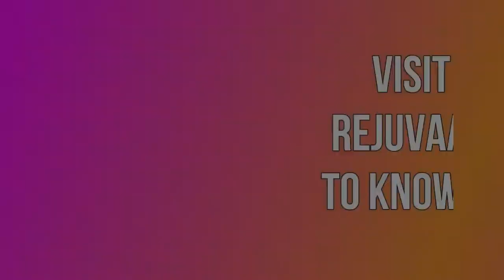Why is it important to choose a good quality Breast Implant explained in Hindi by Plastic Surgeon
In India, breast implant surgery is one of the most popular and trending cosmetic surgery procedures. Women are becoming more aware of their body shape as a result of modernization. A good figure is the most valuable piece of jewelry that any woman wishes to possess. A good bust boosts a woman's self-esteem. Breast Implant Surgery can help you achieve this. Breast Augmentation Surgery is another name for Breast Implant Surgery. Breast Implant Surgery is intended for all women who want to improve their appearance.

Surgery is the only way to improve the shape and size of your breasts. However, it should be noted that a certified Plastic and Cosmetic Surgeon will only guide you in the right direction and provide you with the best results. Although there are many doctors to choose from, it is more important to choose a Plastic and Cosmetic Surgeon to perform the surgery. It could be a serious concern because surgery performed by an inexperienced doctor and inexperienced technicians could result in lifelong pain.

Truths about Breast Implant Surgery:

1. Implants are Safe: Silicone Implants are widely used in India. It is a very important responsibility on the surgeon’s shoulders to ensure safe implants to their patients. As per the new and innovative technologies, extensive researches have shown that Silicone implants are safe and effective. Implants are FDA-approved devices. Your plastic surgeon will advise you about the use of good quality, approved implants from reputed companies.

2. Implants are Long-lasting: Silicone Implants are long-lasting. But it must be noted that implants need to be checked every 10 years to evaluate for removal and replacement. There is no good reason to remove or replace implants just because of its life. If the implant is still intact and rupture-free, then replacement is not a necessity. Only if ultrasound examination shows signs of breakage, removal with or without replacement can be required.

3. Additional Surgery: Look, as I already mentioned that only experienced Plastic and Cosmetic Surgeons should do Breast Implant Surgery and guide the patient to the best in order to reduce surgical errors and give the best results. But if the patient’s implant ruptures and if the size and shape of the curve change due to breastfeeding, then definitely additional surgery is suggested to enhance the appearance or re-correct it.

4. Breastfeeding with Implants: This question arises in a lot of hearts as women and their mothers often worry because they think that they will be unable to breastfeed the baby. But there is no evidence suggesting problems about Breastfeeding after Breast Implant Surgery. Hence it is proved that Breastfeeding is completely safe and possible after surgery.

5. Results: The best Results depend upon both patients as well as the surgeon because surgery with a board-certified surgeon only assures the best results and the patient’s dedication and proper follow-up are needed for the best results.

6. Bruisingand scars: The patient can get only minimal bruising and scars after surgery are imperceptible if the surgery is performed with well-experienced Plastic and Cosmetic Surgeons. Only Plastic and Cosmetic Surgeons ensures the best results with the best experience. Some patients who have poor healing and scarring tendency must inform the same to the surgeon.

Breast Implant Surgery can be done with various types of Implants. But Silicone implants are used widely in India. These implants are safe, effective, efficient, and rupture-free. Silicone implants are available in India in different sizes and shapes.